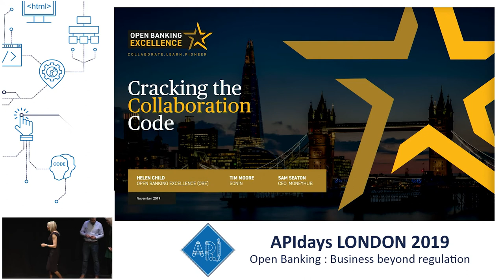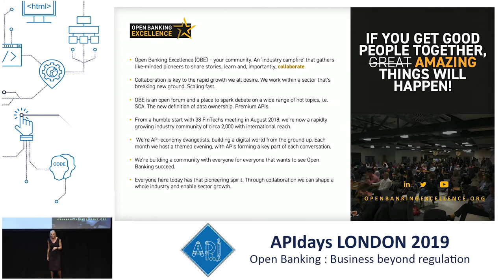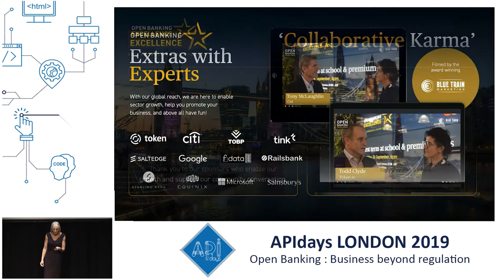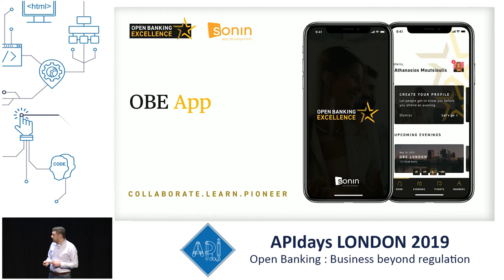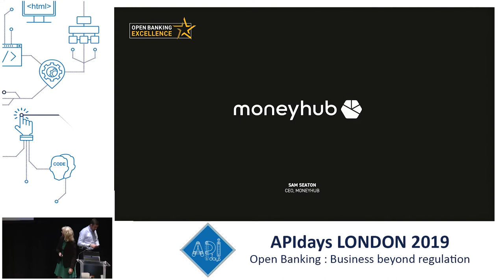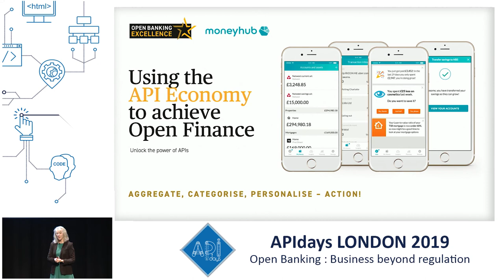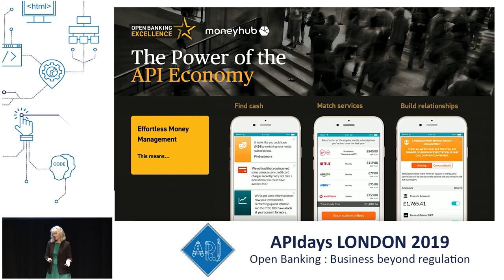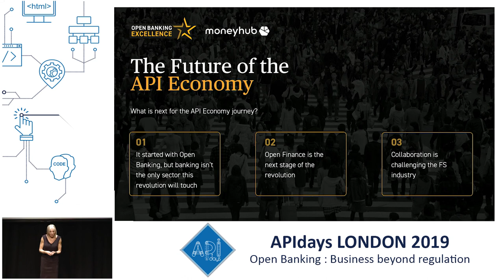Open Banking Excellence - Cracking the collaboration code: Helen Child, Samantha Seaton, Tim Moore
Open Banking Excellence (OBE)  - Cracking the collaboration code
Helen Child, Co-Founder @ Open Banking Excellence, Samantha Seaton, CEO of Moneyhub Enterprise, and Tim Moore, Account Director at Sonin Agency